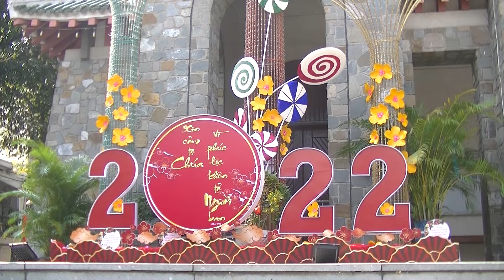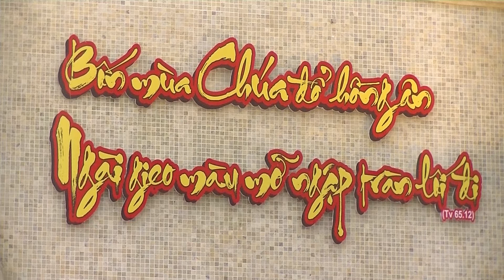Họp mặt truyền thống GIỚI CAO NIÊN - GP. XUÂN LỘC - 26. 01. 2022